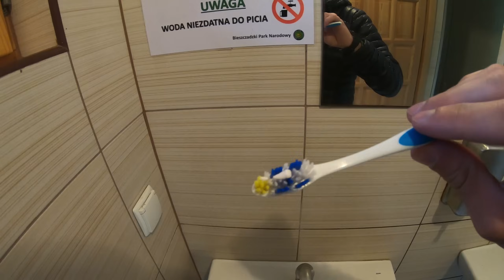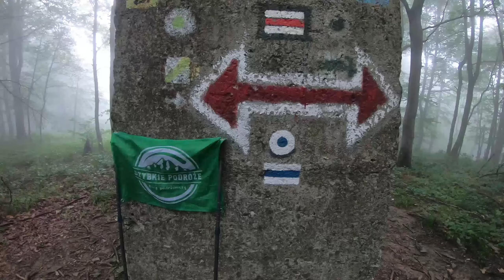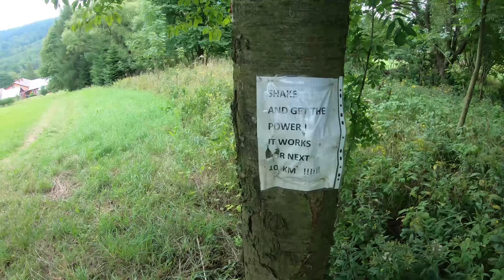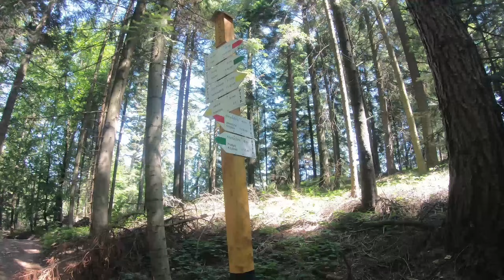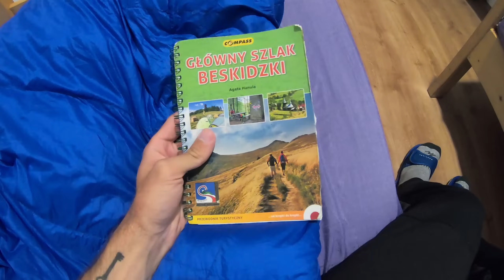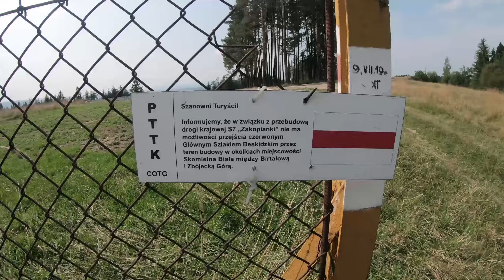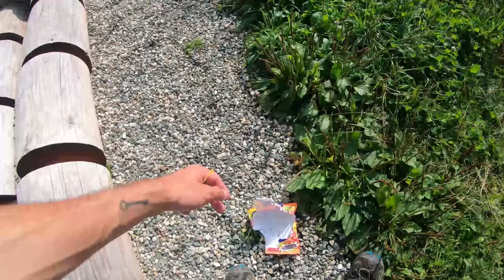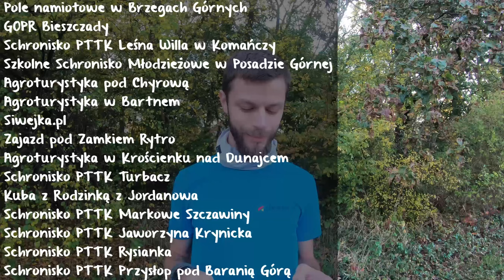#38 Główny Szlak Beskidzki za 230 zł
Zapraszam do wspólnej magicznej podróży przez Główny Szlak Beskidzki podczas marszu charytatywnego dla GOPR i potrzebujących dzieci! 17 dni na szlaku, 519 km w nogach, prawie 22 km przewyższeń... i to wszystko za 13,40 zł dziennie! Przekonaj się, żeby przeżyć przygodę życia wcale nie trzeba mieć grubego portfela.